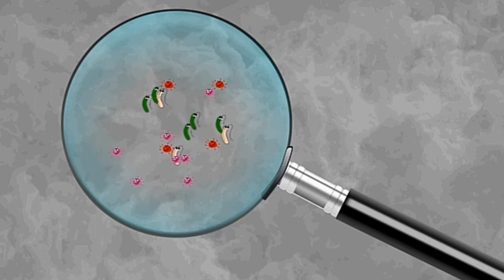no copyright video background free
AR No copyright Videos  & Music
if you wish please give credits to the  author bellow links which I added in order,

Related Tage

no copyright video clips, no copyright video download, no copyright videos for youtube download,
no copyright video footage, no copyright video clips free, no copyright video background free,
no copyright video, no copyright video clips, no copyright background music, no copyright nature video,
no copyright video of wonderful nature, full HD nature videos, no copyright time-lapse video,
nature HD,no copyright video download,no copyright video intro,no copyright video background
4k video no copyright,NoCopyrightVideoHD,no copyright nature video,natural background video,
nature short video, nature short video.

________________VIDEO CREDITS______________
Licensing